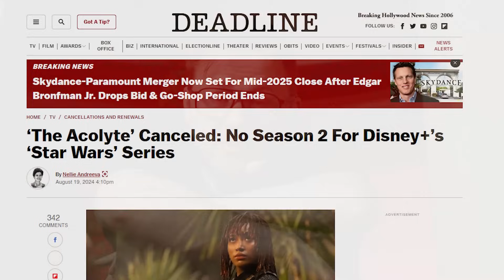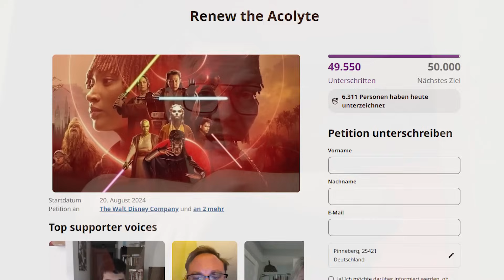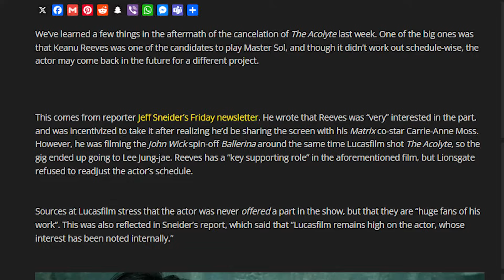KEANU REEVES in Star Wars The Acolyte